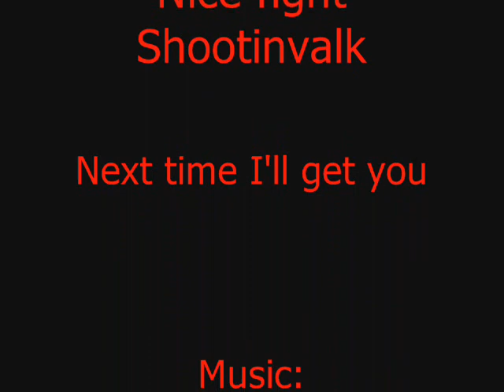Killibury: The Duel